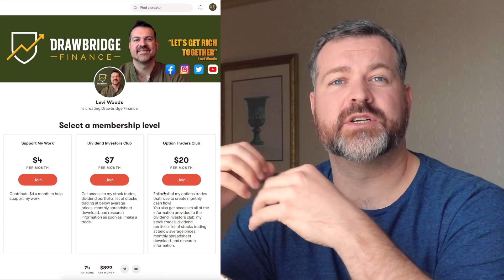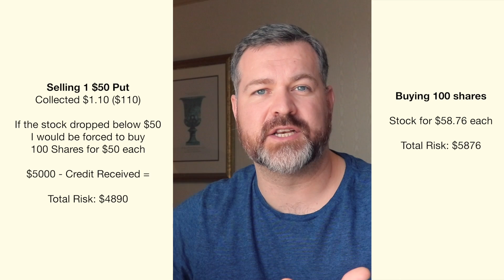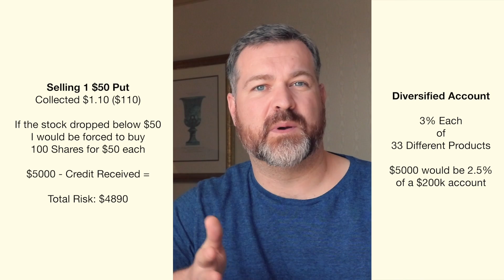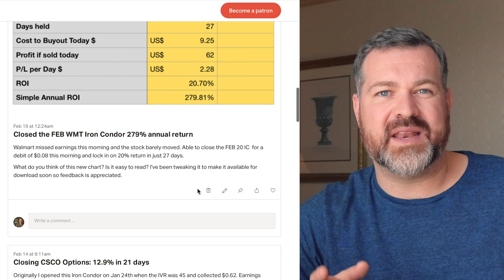Naked Puts, Rolling Options for monthly income and Patreon Questions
Ask an Option Trader: Lot's a great questions from viewers so I decided to make my first Question and Answer video. Here are the questions I answer in today's video:

0:01:40 - Is there some minimum required knowledge in trading one should have before doing that, and if so do you have videos on teaching those basics?

0:03:00 - Do you do paid consultations for specific recommendations?

0:03:20 - Would someone living in the USA be able to follow all of your trades?

0:03:50 - How much minimum would someone have to have in their account to follow trades with you?

Selling Puts:

0:04:45 - How much money were you actually risking?

0:06:24 - This is way better than being an outright buyer of stocks. It's like Value investing. At one point you mention that you conduct over 20 trades a month; how big of a portfolio (Account Value) should that be in order to make that number of trades?

0:08:06 - As the stock price moves below and above the strike price, couldn't a buyer put those options to you (exercise their option) at any time and not have to wait until expiry? That is of course if you did not make the adjustments you made prior to the stock price hitting the strike price?

0:09:55 - Would you be better off selling a put longer out say 3 to 4 months out?

0:12:00 - What premium amount is generally worth your time?

Rolling Puts:

0:14:00 - When will you decide to roll the stock? Is it when the price drop below certain %, below strong support level and/or very close to expiry date?

0:15:24 - Do you look at IV when you roll the stock (does it matter)?

0:15:54 - Do you always roll using the same strike price or make adjustments and pick strike price that is closer to ATM / OTM?

0:17:42 - Maximum how many time will you roll the same stock?

0:18:12 - Will you do the same for Iron condor (when the price drop under sell put / long put or raise above sell call/long call)?

Levi Woods